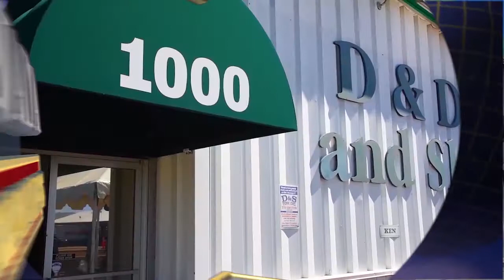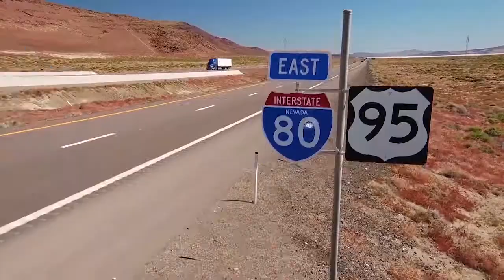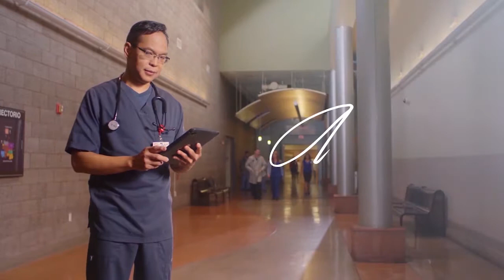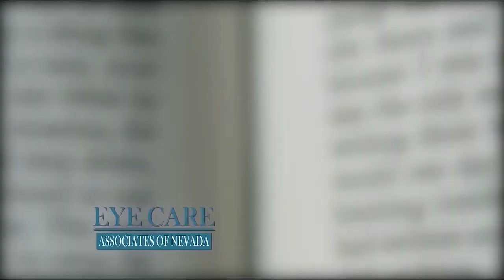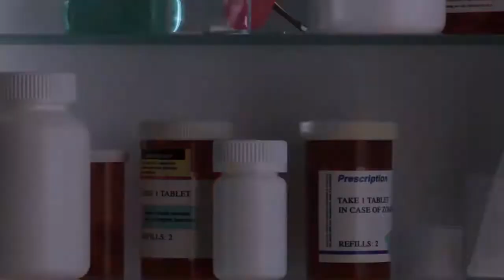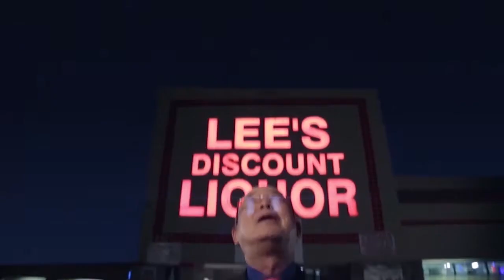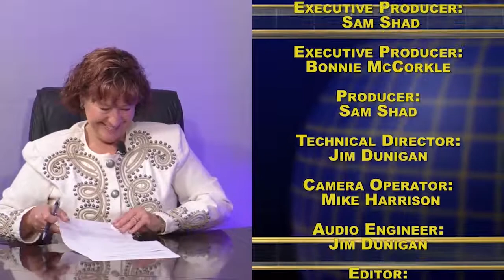Nevada Newsmakers Friday, September 27, 2019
Host: Randi Thompson
Guest: Celeste Johnson, CEO of The Applied Companies